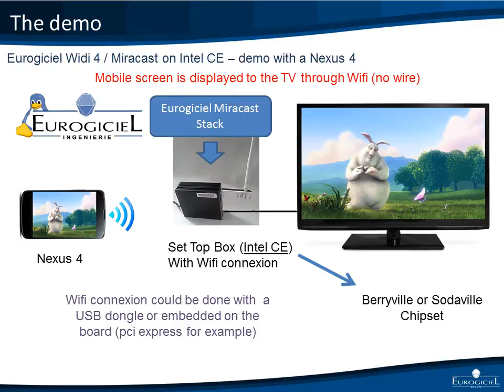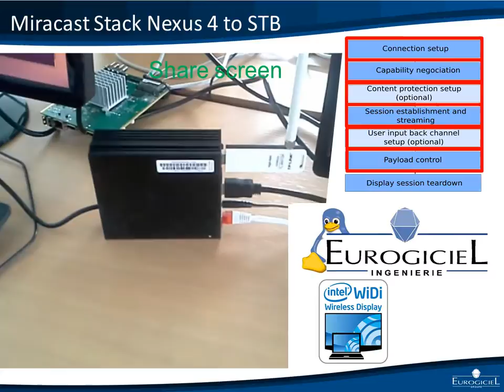Miracast/Widi on Nexus 4 + stack miracast Eurogiciel on Intel STB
We are developping a stack that can be integrated on a STB or device.
This video show the stack working on STB based on Intel sodaville.
A connexion is made using a pin code to securize the access.
This demo is made using nexus 4.
Samsung is also used (for example galaxy 10.1 or mobile S4). Samsung is using DHCP (not used on Nexus 4)